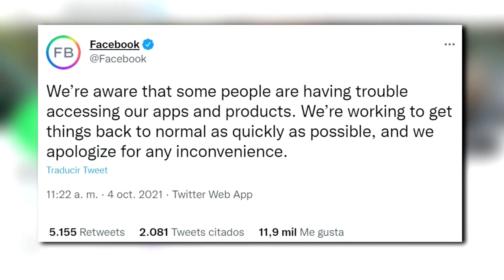Exempleada denuncia que Facebook antepone sus beneficios a la seguridad de la gente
Frances Haugen, una exempleada de Facebook que ha sacado a la luz las prácticas de la compañía, denunció este martes que casi nadie de fuera de la firma sabe lo que pasa dentro de ella, donde se "engaña repetidamente" al público sobre los efectos nocivos de sus plataformas.

 ¡Visítenos!